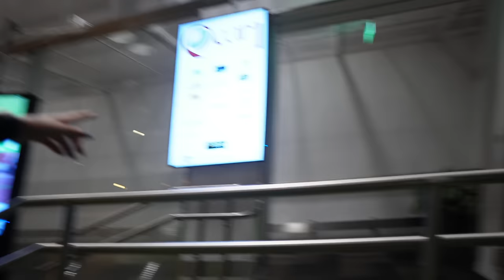LONDON VLOGG #1 | Resan dit & dag 1